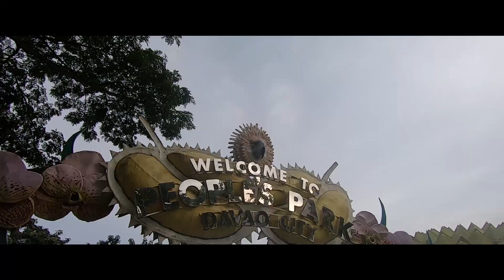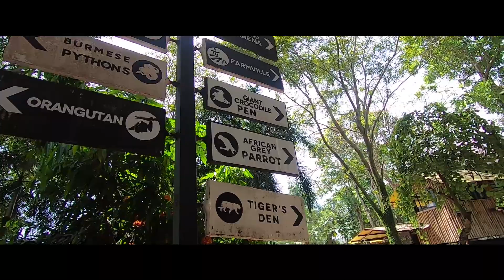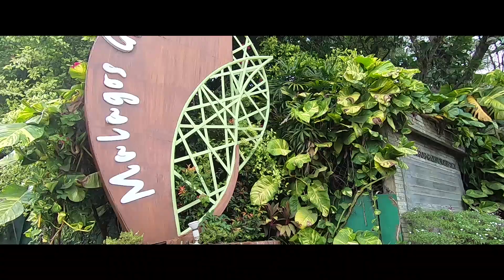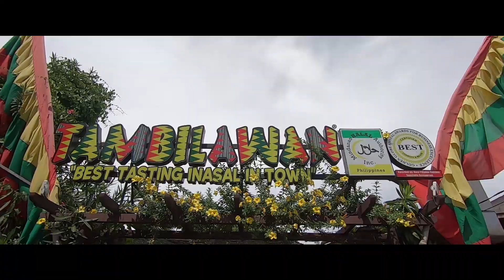Mindanao Trip (Part 2)